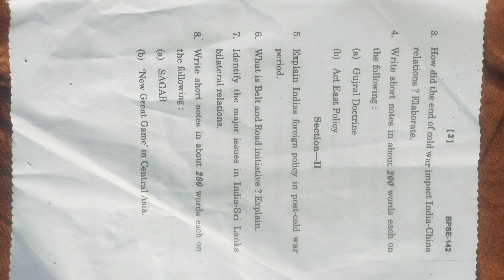IGNOU TEE, SUB 142 : India's foreign Policy in changing World, Exam -Question